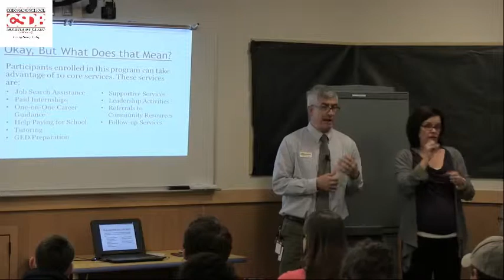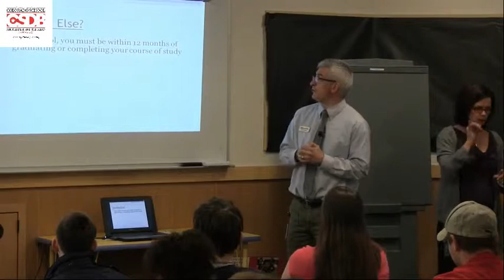Altitude MMA PP Workforce Center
Presentation at Steps to Success College and Career Planning Event at CSDB